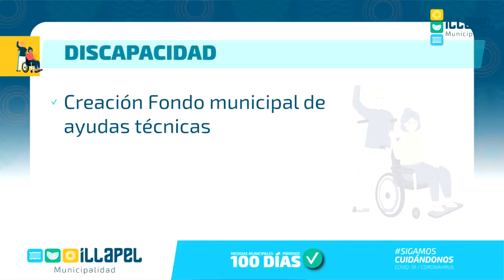SPOT 6 DISCAPACIDAD